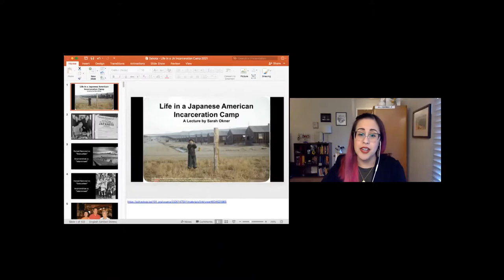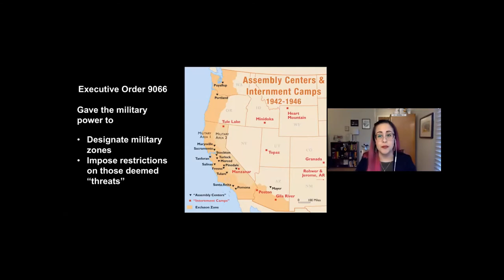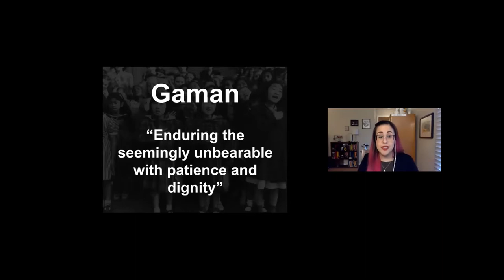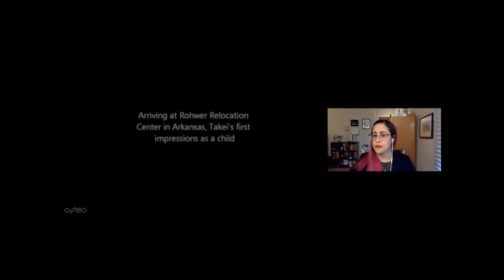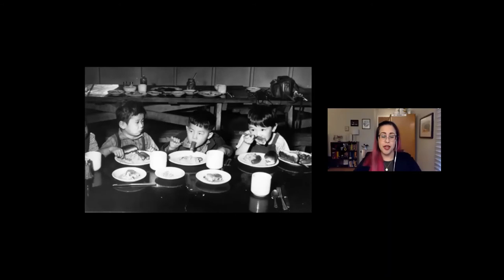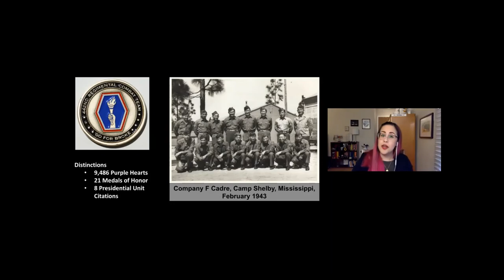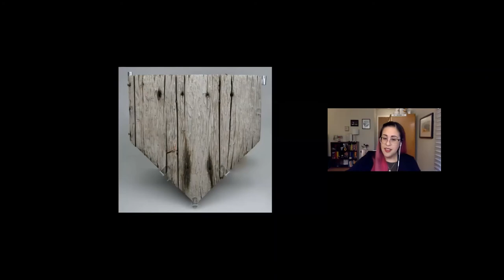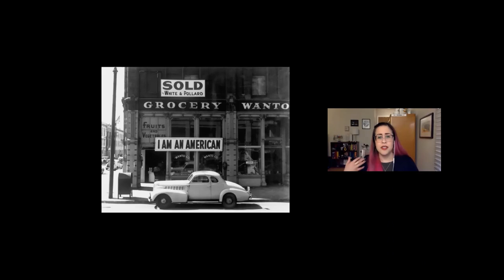Life in a Japanese American Incarceration Camp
Join historian and librarian Sarah Okner to learn about the internment of more than 120,000 Japanese American adults and children during World War II. A descendant of internees herself, Okner's presentation will share photos and details of daily life in the internment camps and talk about the profound effects of living there. Geared for adults and teens ages 12 and older. A Minnesota Legacy program. Recording from May 10, 2021 live Zoom program.

After watching, please complete our short program survey to help us plan future library programs